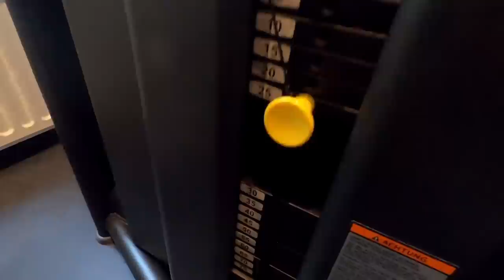Abnehmen für Delay Sports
Der Zug hat keine Bremsen ...